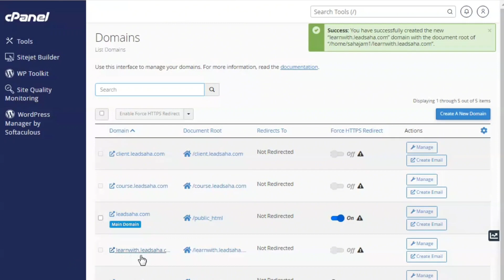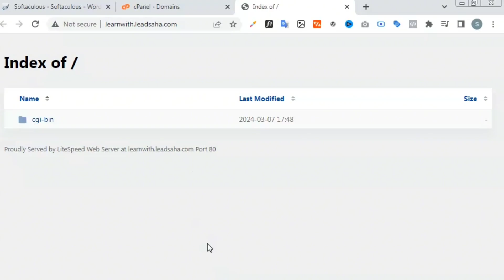How to create a sub domain using cPanel | bangla tutorial | 2024 | LeadSaha